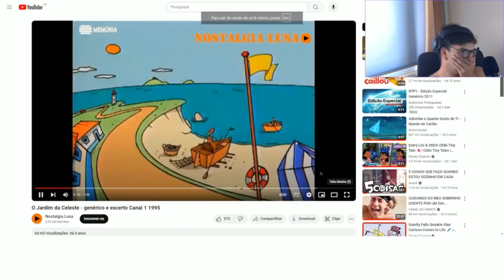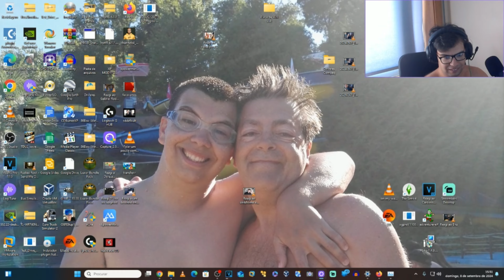Reagi a música do jardim da celeste de 1995 outra vez e a música original tb.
Pulem até ao minuto 3:28 que começa verdadeiramente aí.